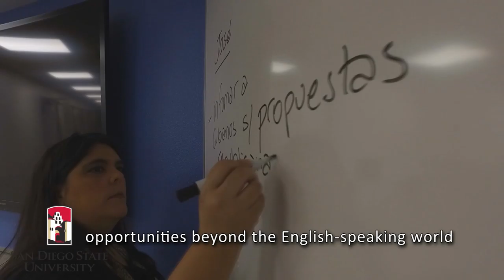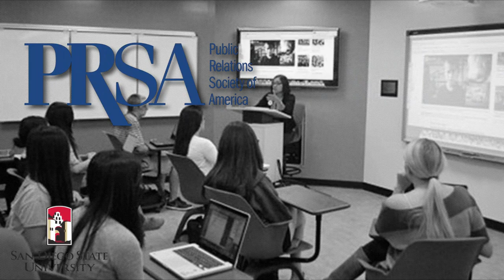The School of Journalism & Media Studies - The Big Picture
There are a number of programs within the SDSU School of Journalism & Media Studies.  Here's a bird's eye view of just some of the programs that make the School of JMS an award winning nationally recognized institution of higher education.